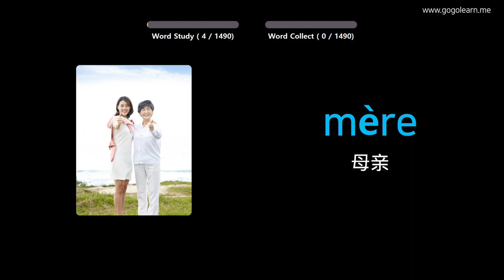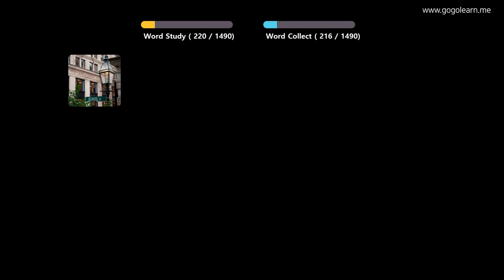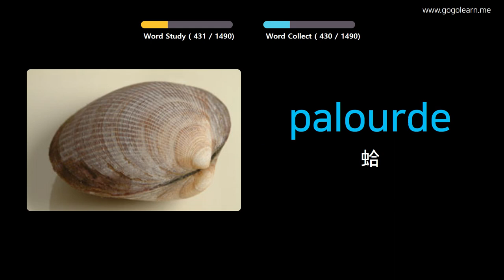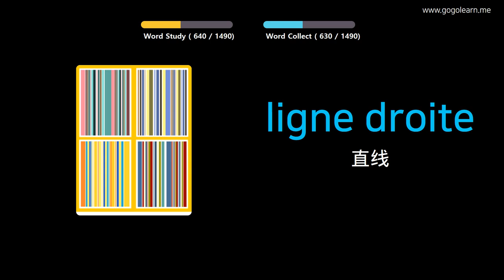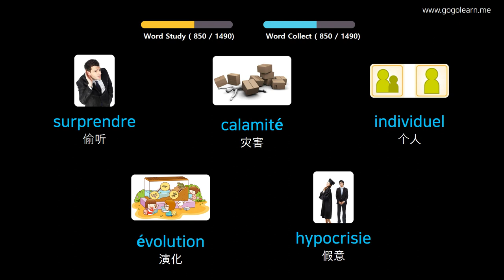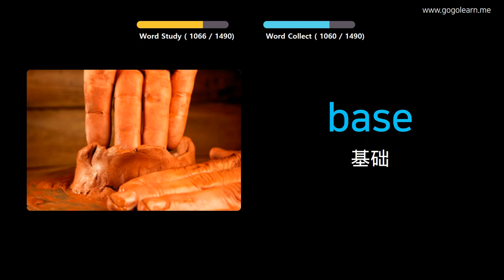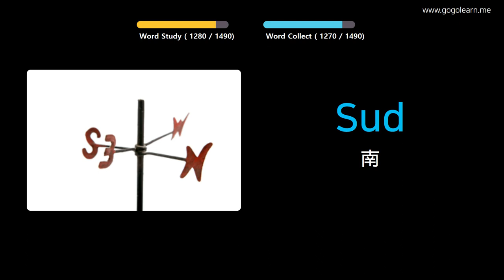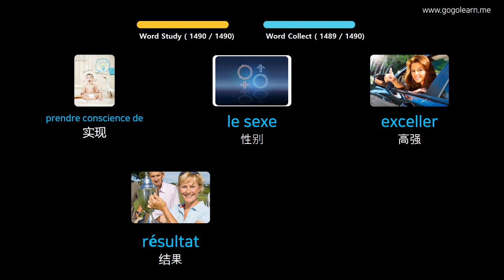通过图片学习法语|法语词汇基本 | Golearn